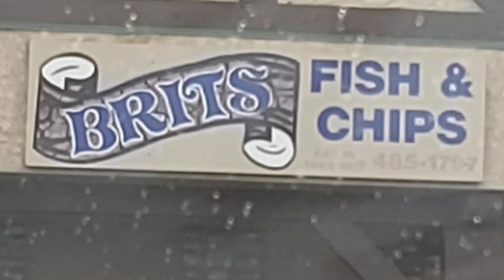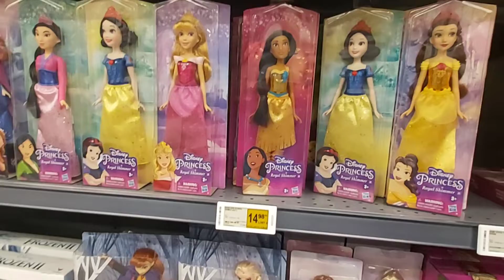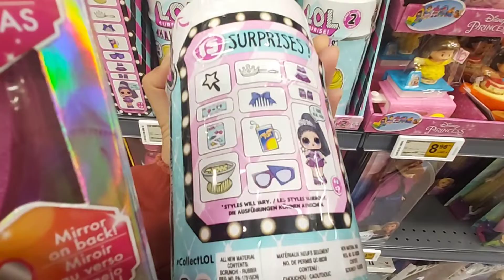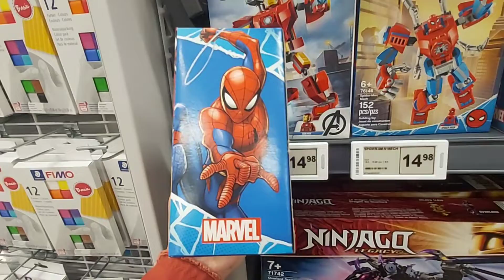VLOG: Brothers birthday, fish n chips bday dinner + christmas shopping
Days in my life It's my brother Darryle's birthday, time to do my Christmas shopping for the little niece and nephews and going to west Edmonton Mall for some browsing.